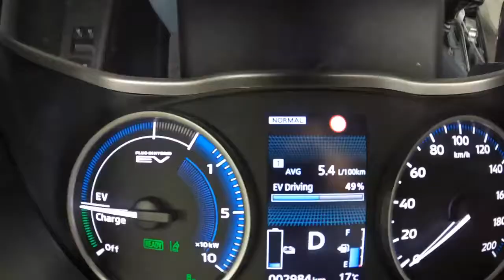NEW Mitsubishi Eclipse Cross PHEV 2 4 Plug in Hybrid 188HP 0 100 POV Test Drive Joe Black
Car: Mitsubishi Eclipse Cross SUV PHEV 2.4 188HP AWD 2022

0:00 Intro
0:09 Walk-around and interior
0:50 City drive
3:20 Tunnel
3:50 Casual driving
6:08 Bumpy road
7:20 Highway
9:14 Acceleration
9:50 Casual driving
12:46 Engine view
12:50 Fuel Consumption

Engine: 2.4L Petrol (Gasolina) Plug-in Hybrid 4-cylinders
Displacement (cc): 2360
Power: 138 kW/188 hp
Torque: 193 Nm
Transmission: 1-speed automatic
Traction: AWD (All-Wheel Drive)

Acceleration (0–100 km/h): 10,9 s.

Fuel Tank Capacity: 43L
Total Range: 2150 km
Weight: 1435 Kg
Cargo Space: 359 Liter
Model: 2022
Date of production : 2018-
Base Price in Poland : 179 990 PLN

Driver: Joe Black
Video: GoPro Hero 10 Black / Sony a6300 + Sigma 16mm f1.4
Audio: Zoom H2n (recorder) & Roland CS-10EM (binaural microphones)
Edit: MacBook Pro / Final cut Pro X